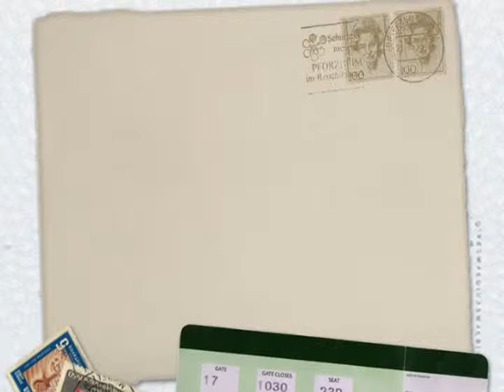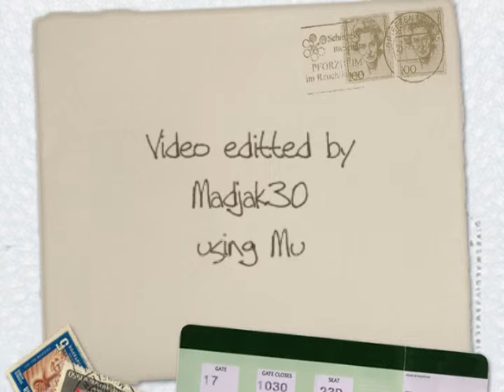Winter Commute - Feb 28 2011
This is another driving video, but made with different software...better effects, but the video quality doesn't seem as good...

I'll eventually get it right...

Later.